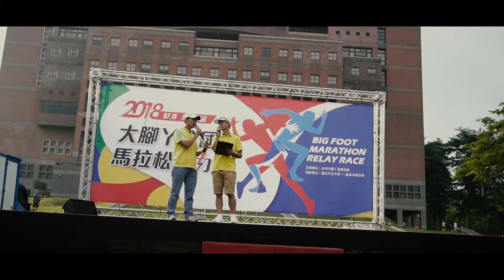2018第五屆大腳丫全國馬拉松接力賽精彩預告，官方攝影拍攝團隊：創意實踐家官方攝影/ZEPRO官方攝影/田中馬拉松拍攝團隊/運動i臺灣官方攝影/新屋區體育會官方/百場以上馬拉松越野賽障礙賽拍攝總監吳導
馬拉松賽事，鐵人三項，越野馬拉松，越野跑，軍事障礙賽，現場活動，運動賽事，廟會活動，離島馬拉松，EFP現場直播/多機位架設與轉播‎/專業產品評測攝影團隊

豐富拍攝經歷：
361°東海路跑馬拉松賽影像製片拍攝團隊
2019年環台19日賽官方攝影拍攝團隊
運動i臺灣計畫【田中運動熱區】田中馬拉松研討活動官方攝影官方製片影像製片拍攝團隊

2013田中馬拉松拍攝團隊
2014田中馬拉松拍攝團隊
2015田中馬拉松拍攝團隊
2016田中馬拉松拍攝團隊
2017田中馬拉松前導形象宣傳ＣＦ拍攝
2017田中馬拉松快剪快播精華版拍攝
2018田中馬拉松前導宣傳拍攝團隊
2018田中馬拉松跑者版拍攝團隊

運動賽事/馬拉松/三鐵賽事/越野跑/軍事障礙賽/馬拉松宣傳影片CF百場賽事拍攝總監吳導